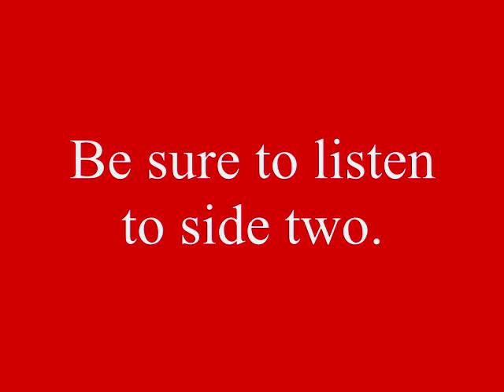JHS (Jenison High Scool, MI) Choirs Christmas album 1985, side one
Be sure to listen to side two as well!! This Christmas Album was made in 1985 by the Jenison High School (Michigan) Choirs. It was recorded at LaGrave Christian Reformed Church in Grand Rapids, MI.